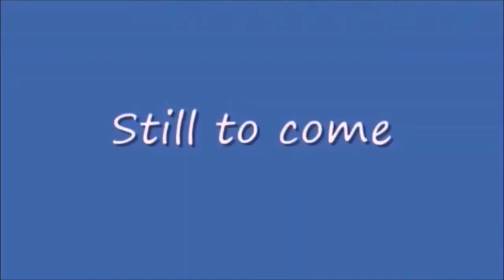Sunday Night Winddown 427